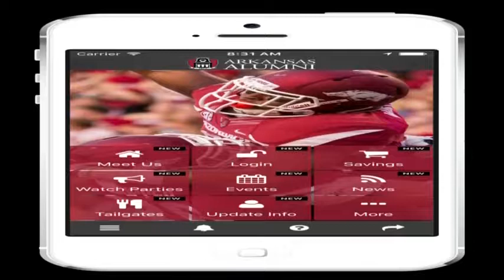Arkansas Alumni Snout Out: Razorbacks vs. LSU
Pig Trail Nation visited with Lisy McKinnon before the Razorbacks vs. LSU game on November 11, 2017.